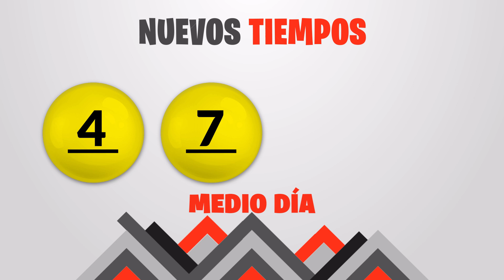Sorteo 1:00pm Nuevos Tiempos y 3 Monazos Medio día del Sabado 7 de enero del 2023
Resultados Nuevos Tiempos y 3 Monazos del día Sábado 7 de Enero
Resultados de Nuevos Tiempos sabado siete de Enero de 2023
Resultados de las loterias de Costa Rica del sabado siete de Enero de 2023
Resultados del sorteo siete de Enero
Qué número jugó en nuevos tiempos el sabado siete de Enero de 2023
Qué número jugó en 3 Monazos el sabado siete de Enero de 2023
Sorteo de nuevos tiempos sabado siete de Enero de 2023
Sorteo de las loterias del sabado siete de Enero de 2023
Sorteo Nuevos Tiempos 1:00PM
Sorteo 3 Monazos 1:00PM
Sorteo Premia 2 1:00PM
loterias de Costa Rica del dia sabado 7 de Enero de 2023

Nuevos Tiempos 1:00PM Medio dia
Nuevos Tiempos 1:00PM Medio dia hoy
Nuevos Tiempos 1:00pm Medio dia resultados
Nuevos Tiempos 1:00pm Medio dia resultados hoy

Nuevos Tiempos 1:00pm Tarde
Nuevos Tiempos 1:00pm Tarde hoy
Nuevos Tiempos 1:00pm Tarde resultados
Nuevos Tiempos 1:00pm Tarde resultados hoy

3 Monazos 1:00pm Medio dia
3 Monazos 1:00pm Medio dia hoy
3 Monazos 1:00pm Medio dia resultados
3 Monazos 1:00pm Medio dia resultados hoy

3 Monazos 1:00pm Tarde
3 Monazos 1:00pm Tarde hoy
3 Monazos 1:00pm Tarde resultados
3 Monazos 1:00pm Tarde resultados hoy

3 Monazos 1:00pm Medio dia
3 Monazos 1:00pm Medio dia hoy
3 Monazos 1:00pm Medio dia resultados
3 Monazos 1:00pm Medio dia resultados hoy
Nuevos Tiempos 1:00 PM Medio dia
Nuevos Tiempos 1:00 PM Medio dia hoy
Nuevos Tiempos 1:00 pm Medio dia resultados
Nuevos Tiempos 1:00 pm Medio dia resultados hoy

Nuevos Tiempos 1:00 pm Tarde
Nuevos Tiempos 1:00 pm Tarde hoy
Nuevos Tiempos 1:00 pm Tarde resultados

Nuevos Tiempos 1:00 pm Tarde resultados hoy

3 Monazos 1:00 pm Medio dia
3 Monazos 1:00 pm Medio dia hoy
3 Monazos 1:00 pm Medio dia resultados
3 Monazos 1:00 pm Medio dia resultados hoy

3 Monazos 1:00 pm Tarde
3 Monazos 1:00 pm Tarde hoy
3 Monazos 1:00 pm Tarde resultados
3 Monazos 1:00 pm Tarde resultados hoy

3 Monazos 1:00 pm Medio dia
3 Monazos 1:00 pm Medio dia hoy
3 Monazos 1:00 pm Medio dia resultados
3 Monazos 1:00 pm Medio dia resultados hoy
3 Monazos 1:00 pm Tarde
3 Monazos 1:00 pm Tarde hoy
3 Monazos 1:00 pm Tarde resultados
3 Monazos 1:00 pm Tarde resultados hoy